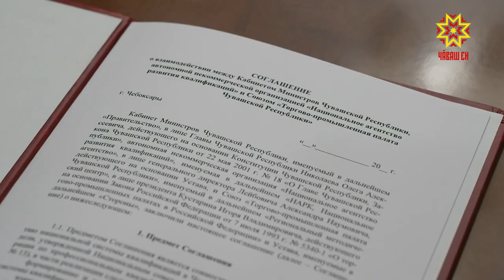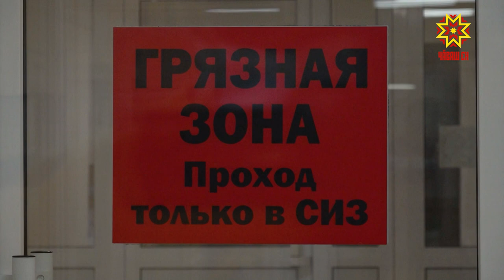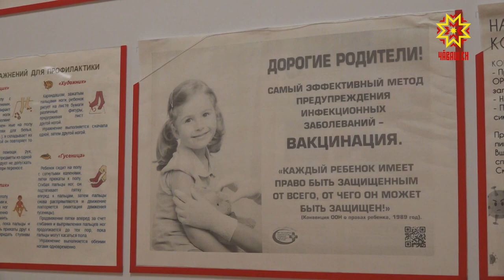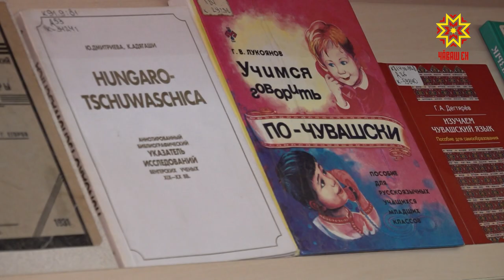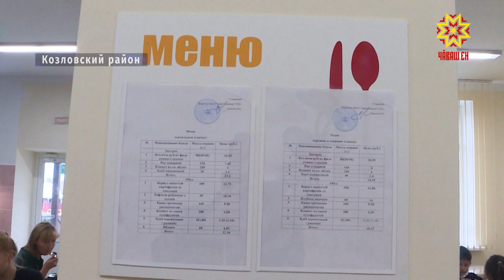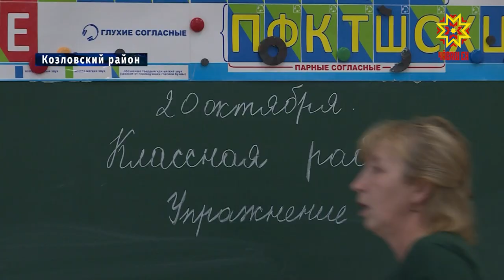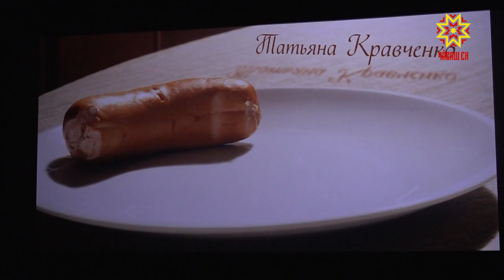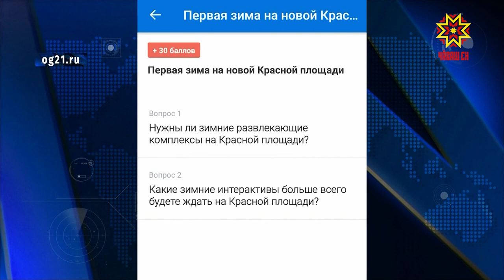Республика 22.10.2020 на русском языке. Вечерний выпуск